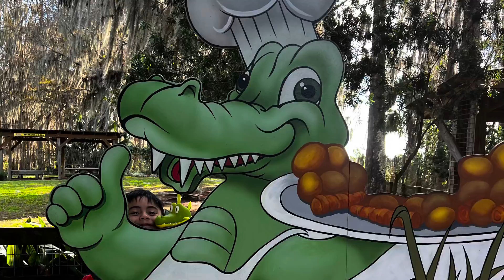January 1, 2022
Giraffe